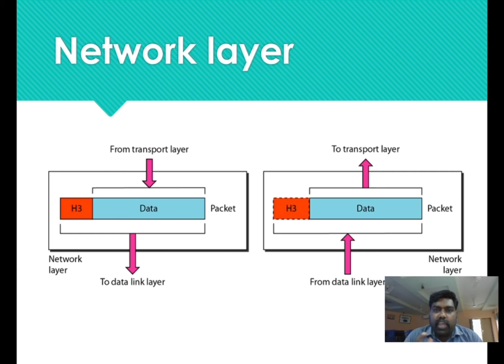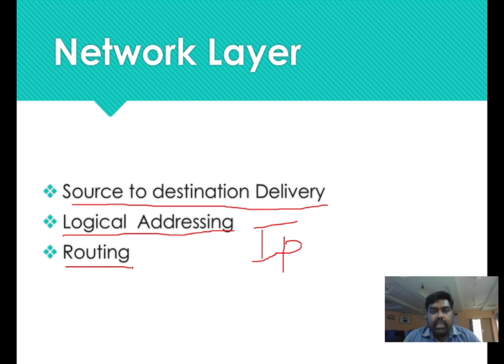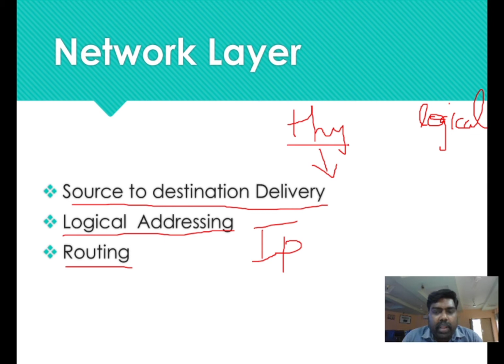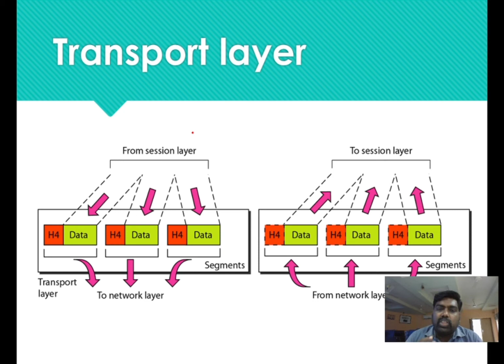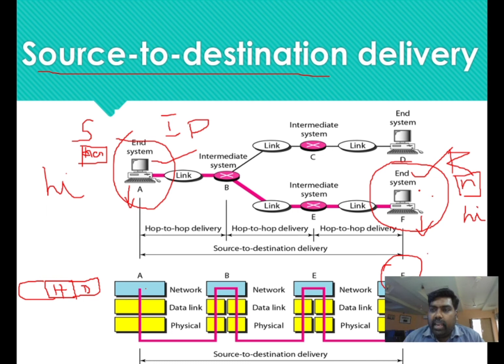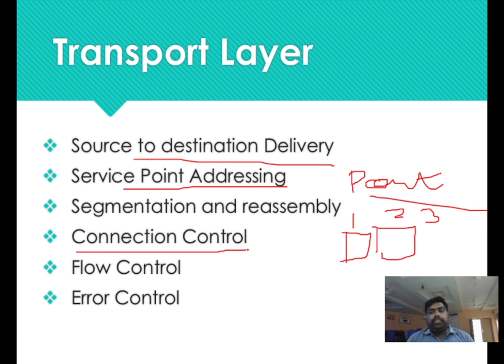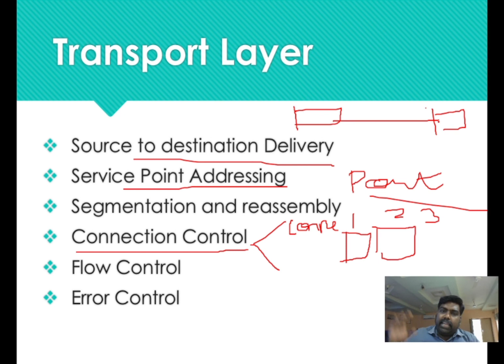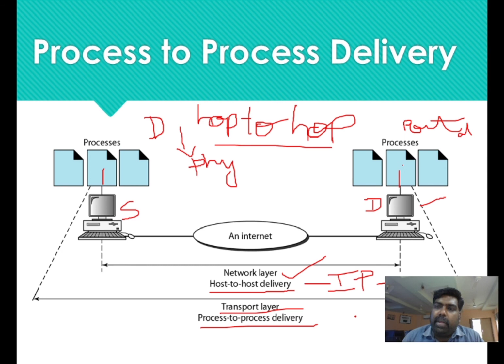Network Layer & Transport Layer - EC8551 Communication Networks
Network Layer & Transport Layer

EC8551 - COMMUNICATION NETWORKS - ANNA UNIVERSITY 2017 REGULATION